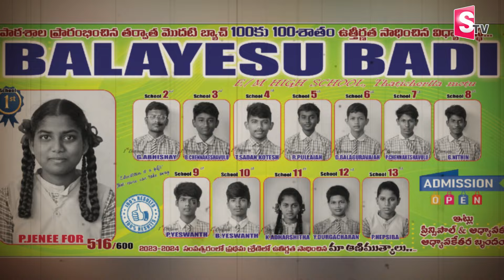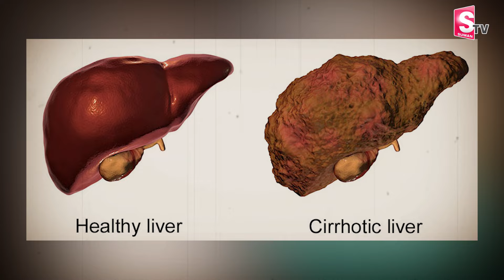Please Help the Poor Girl Liver Transplant | కాలేజీకి వెళ్లాలంటే కష్టమంటున్న వైద్యులు | 10th Topper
Watch ► Please Help the Poor Girl Liver Transplant | కాలేజీకి వెళ్లాలంటే కష్టమంటున్న వైద్యులు | 10th Topper @sumantvongole